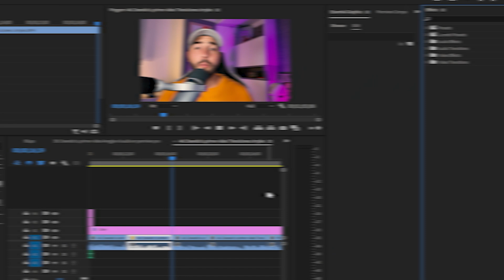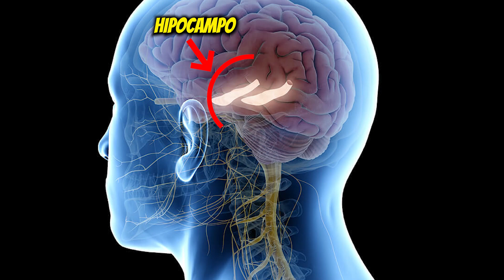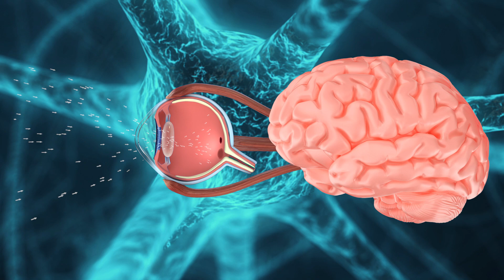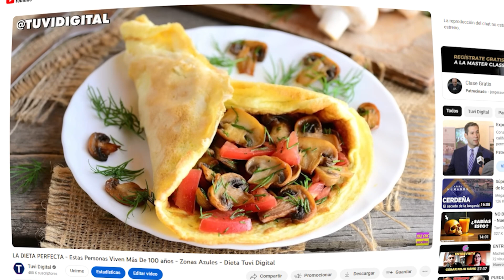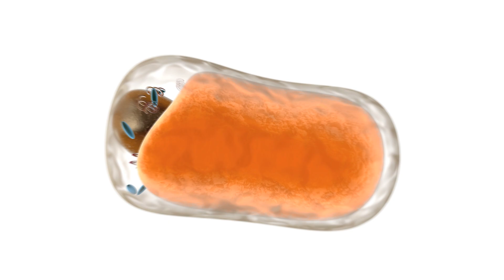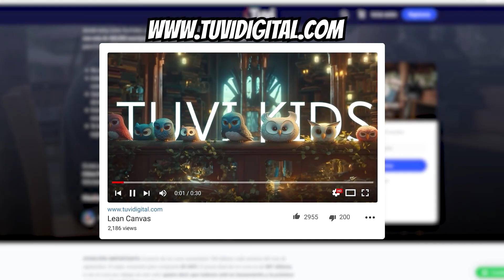🧠 PUEDES TENER ALZHEIMER Y NO SABERLO - PRIMERAS SEÑALES de DEMENCIA y ALZHEIMER - Cómo Prevenirla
Depende del pueblo americano determinar si una persona con una clara afectación de su esfera mental debería o no gobernar su país, pero en este corto documental nos enfocaremos en explorar el concepto de demencia y alzheimer, los signos y síntomas que se presentan, los hábitos de vida que aumentan nuestro riesgo de presentar demencia antes de tiempo, y cómo intentar prevenirla.

Como ejemplo, vamos a analizar con detalle las expresiones faciales de Biden. Su constante hábito de llevar su mano hacia la frente en búsqueda de una frase que olvida en medio de un discurso, y la relación de estos hábitos con la demencia.

La demencia varía en gravedad desde la etapa más leve, cuando recién comienza a afectar el funcionamiento de una persona, hasta la etapa más grave, cuando la persona depende completamente de los demás, incluso para recibir ayuda con las actividades básicas de la vida diaria, actividades tan simples como comer, tomar agua, o incluso acostarse o cepillarse los dientes.

A pesar de ser el más conocido, el Alzheimer no es el único tipo de demencia. Existen muchos otros tipos de demencia, y además pueden presentarse demencias mixtas, lo cual empeora el pronóstico de la persona y hace que su enfermedad afecte más su calidad de vida.

00:00 - ¿Biden tiene demencia?
0:01:30 - ¿Qué es la demencia?
0:03:41- Historia de la Enfermedad de Alzheimer
0:06:03 - Fisiopatología del Alzheimer
0:07:27 - Primeros Síntomas del Alzheimer
0:10:01 - Hábitos que Benefician el Alzheimer
0:10:52 - Tratamientos para el Alzheimer
0:11:17 - Factores de Riesgo para la demencia
0:12:42 - ¿Como prevenir la demencia?
0:13:17 -  Alimentos para prevenir la demencia
0:16:44 - Palabras importantes